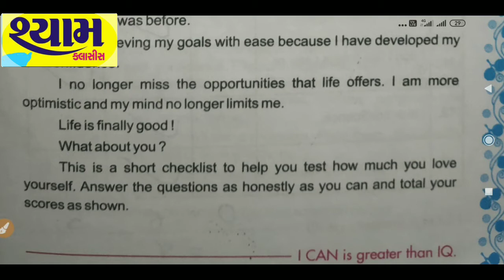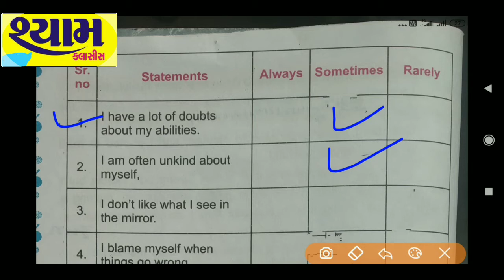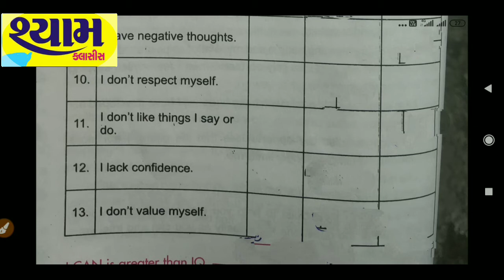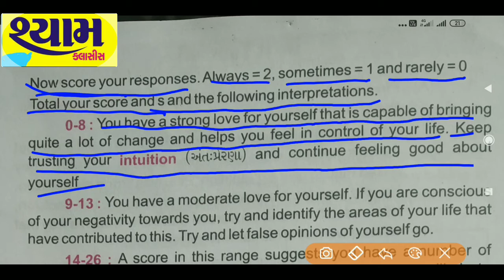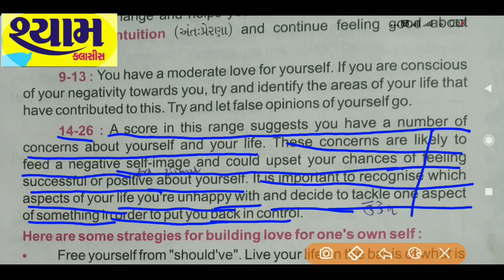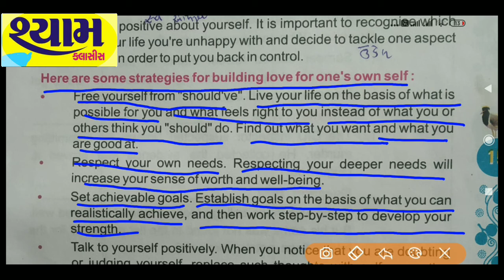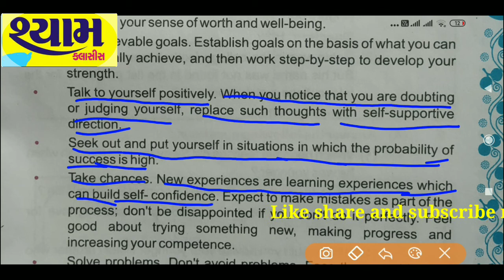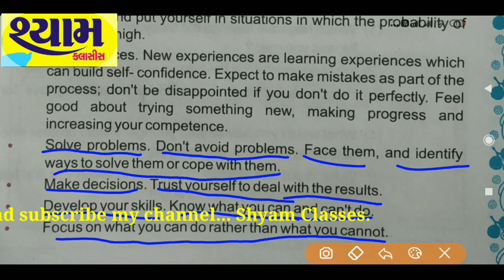std 12 english lapwing read 4 I love me part 2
Hello friends,
  we will learn lapwing read 2 in Gujarati in this video.I have tried to make it easy for you.this is the best video for you to learn lapwiy.so watch it till end.

 Thanks,

from
Shyam Classes...l